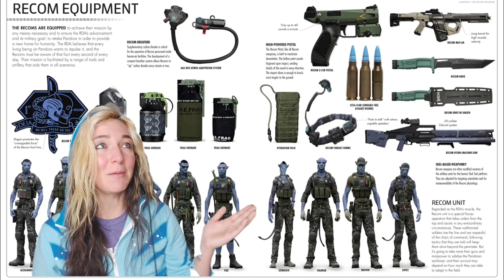Who or What are "Recoms" and How many of them survived?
Learning more about James Cameron's Avatar Universe both on screen and behind the scenes.

Special Thanks to cast & crew but especially our 12 Recom Performers:

Garrett Warren
Sean Anthony Moran
Maria Walker
Steve Brown
Kim Do (Nguyen)
Victor Lopez
Johnny Alexander
Andrew Arrabito
Alicia Vela-Bailey
Kevin Dorman
Matt Gerald
Stephen Lang

This is a fan lead account with no direct association to @AvatarOfficial

Credits: Disney / 20th Century Studios